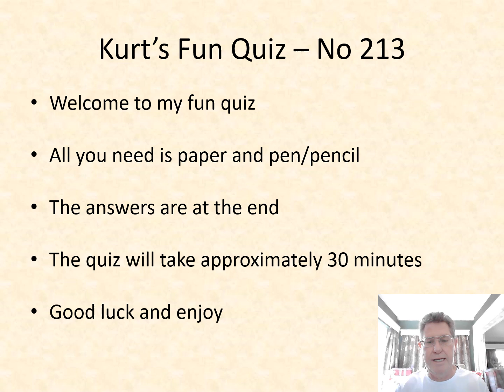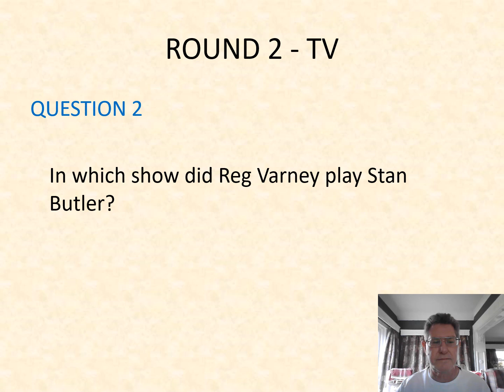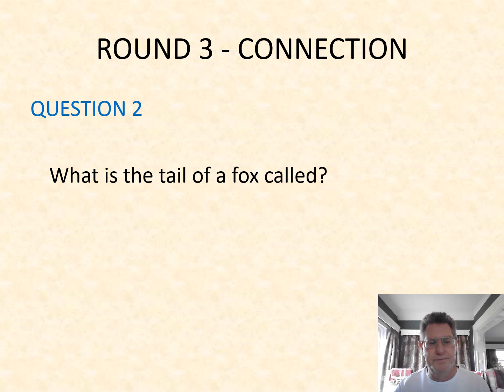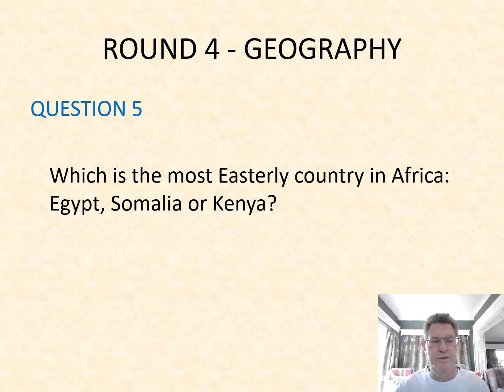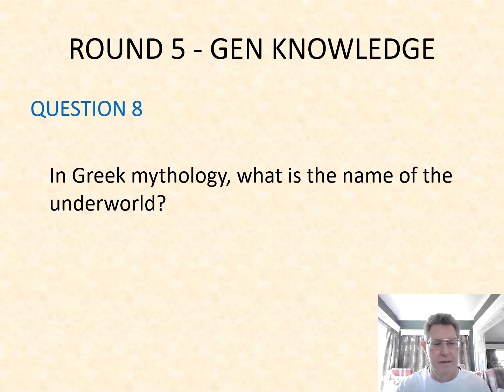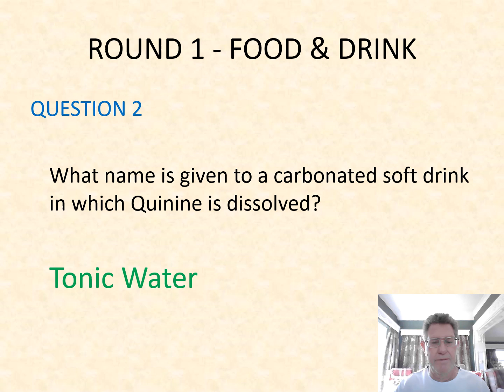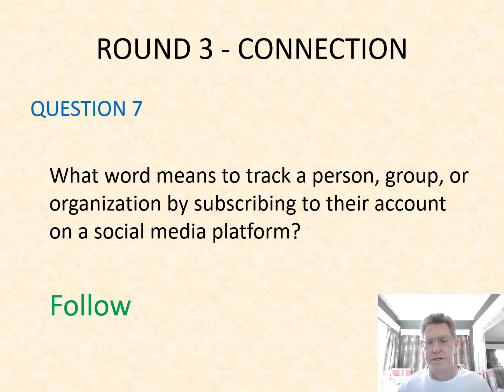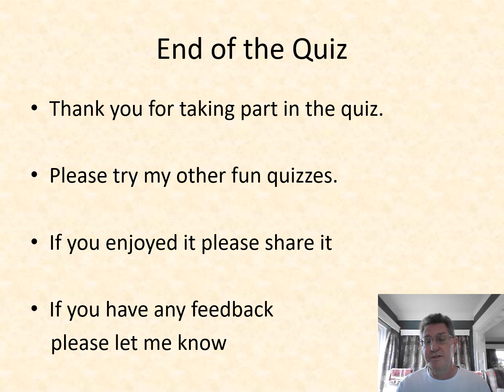Kurt’s Fun Quiz 213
A fun quiz for all the family. Six rounds with 8 questions in each round. The rounds are: Food & Drink, TV, Connection, Geography, Gen Knowledge and Pictures.